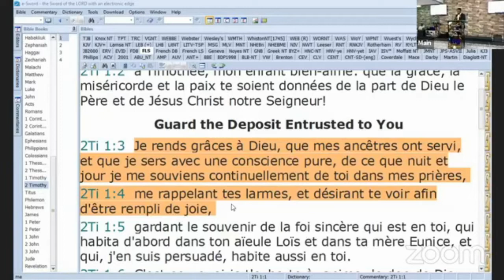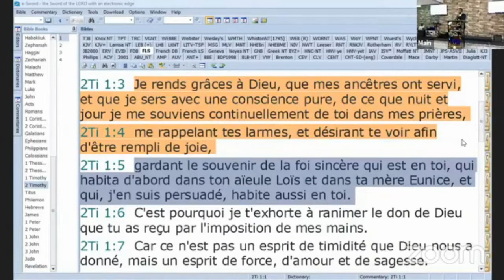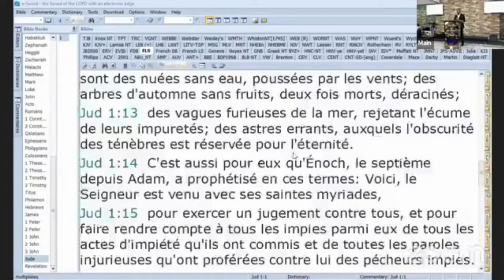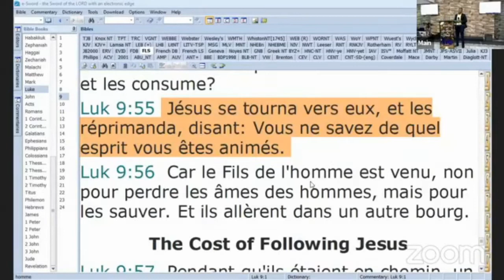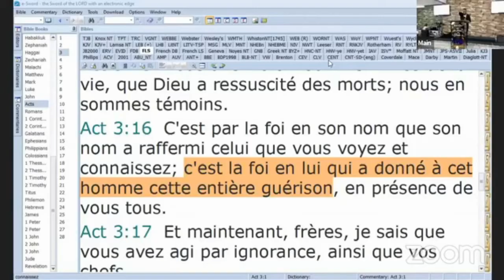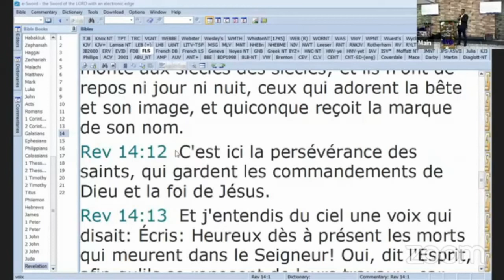Faith Convention - Day 3 - Pastor James